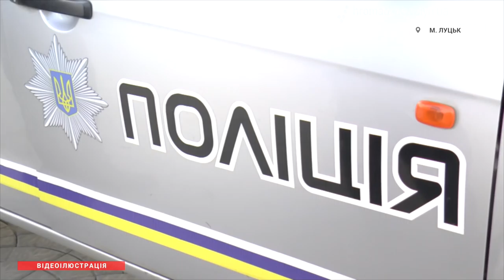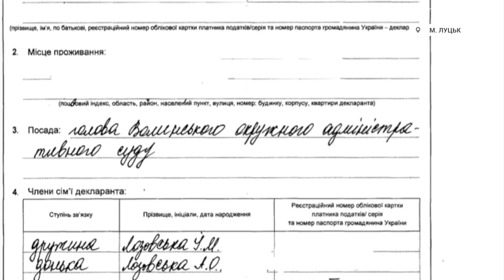Голова Окружного адмінсуду їздить не на власному авто?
У суботу, 3 вересня, патрульні поліцейські затримали п’яним за кермом голову Волинського окружного адміністративного суду Олександра Лозовського.